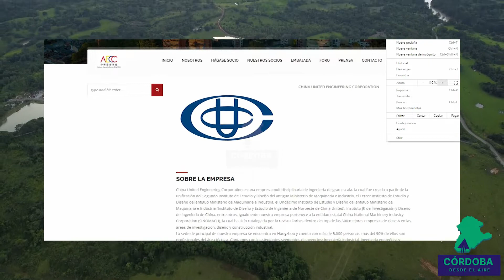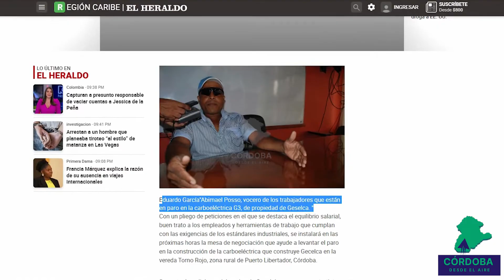Gecelca 3, ubicada en medio de dos ríos en Puerto Libertador, para la obtención de energía a vapor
¿Por qué ubicar a una termo eléctrica en medio de dos rios? También los detalles de las intensas manifestaciones en los inicios de esta importante central en el Sur de Córdoba.